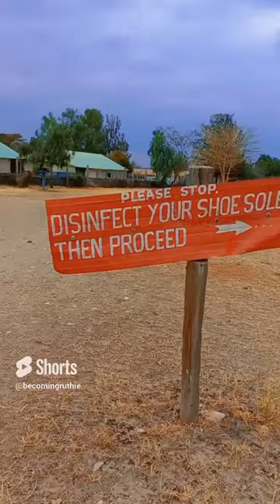The Ultimate Guide to Maasai Ostrich Park: Kenya's Hidden Gem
If you're looking for a unique and exciting travel destination, look no further than Maasai Ostrich Park! This hidden gem is located in Kenya and is the perfect place to celebrate your birthday.

In this video, we'll give you all the information you need to know about Maasai Ostrich Park, from the history of the park to the attractions available. We'll also share some of our favorite tips for enjoying your trip to Maasai Ostrich Park, from booking your trip to ensuring you have the best experience possible.

So whether you're planning your next travel destination or just want to learn about something new, check out our video about Maasai Ostrich Park!